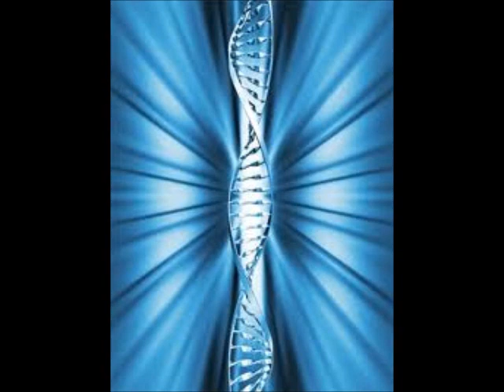Ice Ice Baby ADD DNA Mutation